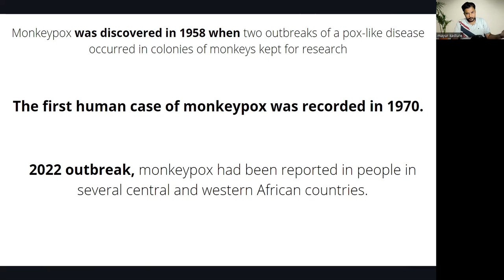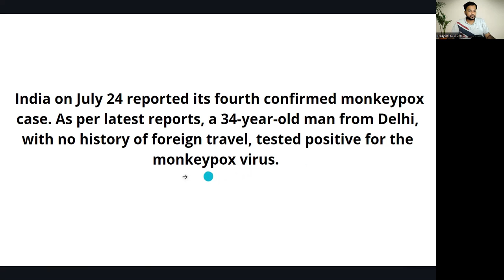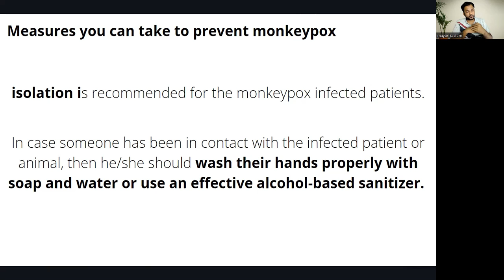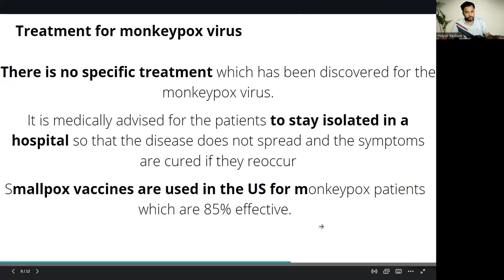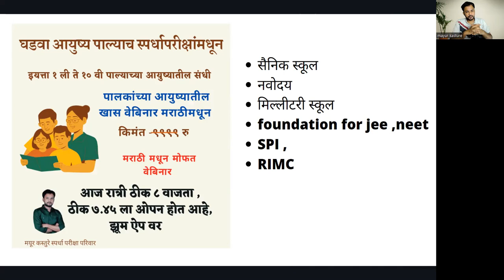Monkeypox रोग नक्की काय आहे ?